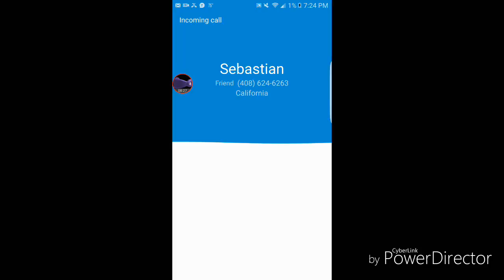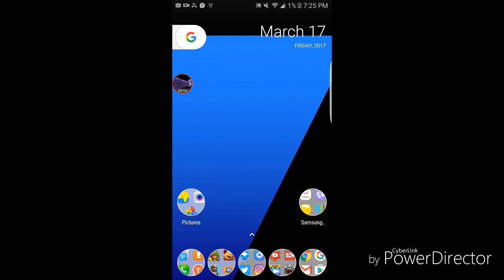Mcpe Survival let's play ep 15 | So much lag!!